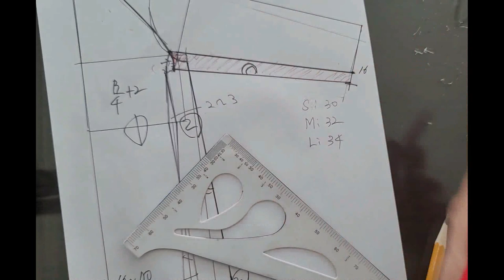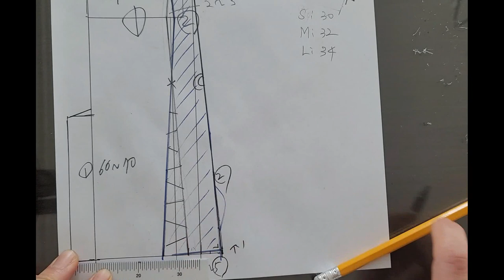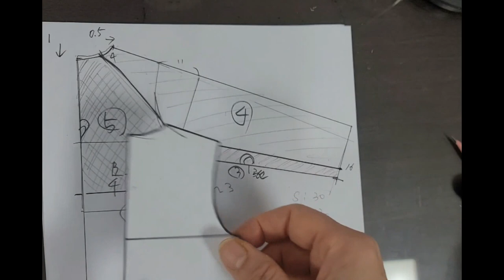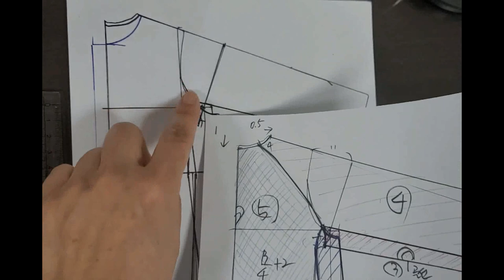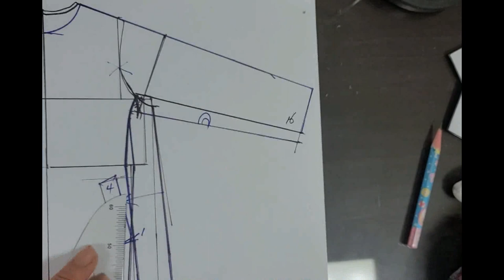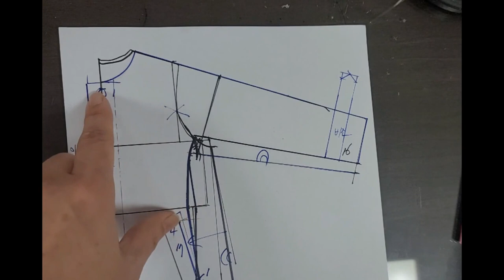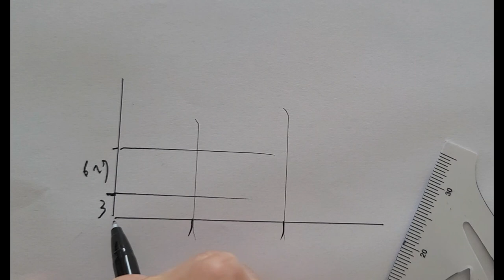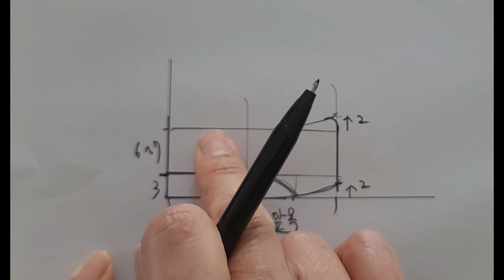막스마라 핏, 명품 트렌치코트 만들기 2편 (라그랑소매, 앞판패턴, 칼라패턴)/ Making luxury trench coat patterns (2. Front pattern)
This is a pattern video to make a luxurious trench coat.
Front pattern, raglan sleeves, collar pattern
- 봄,가을용 트렌치코트 만들기용 패턴영상입니다.
- 패턴 총 2편중 2편째 영상입니다.
- 앞판패턴, 소매패턴, 칼라패턴입니다.
- 재단용, 봉제용으로 영상이어집니다.
- 명품핏 디자인, 라그랑소매, A라인 실루엣 입니다.